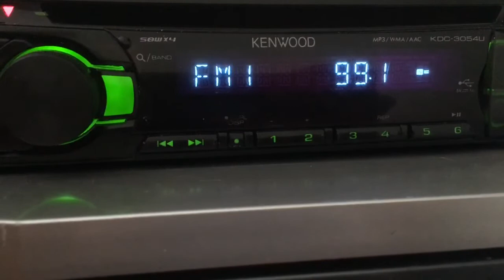[ES+ID] 99.1 Авторадио (Россия, г.Челябинск (Челябинская обл), distance 1276 km. 18.08.20. UTC 08:52